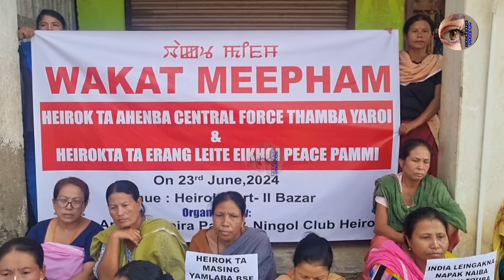HEIROKI MEIRA PAIBI SINGNA CM BIREN DA AKANBA WAFAM THAMKHRE !! HEIROKTA AHENBA FORCE THAMBA YAROI !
Heiroki thouna houjikfao khangdrira !!